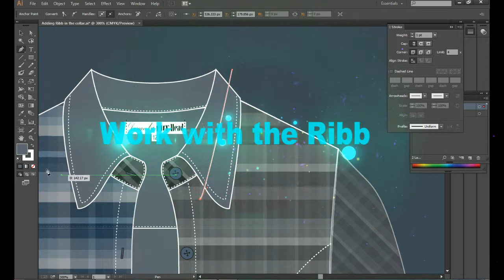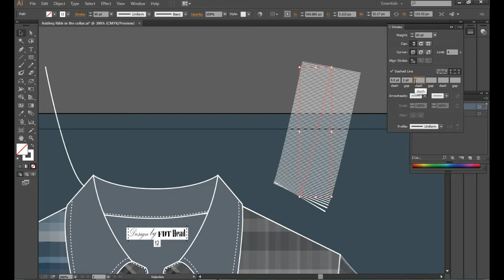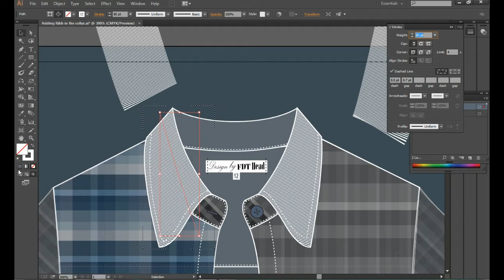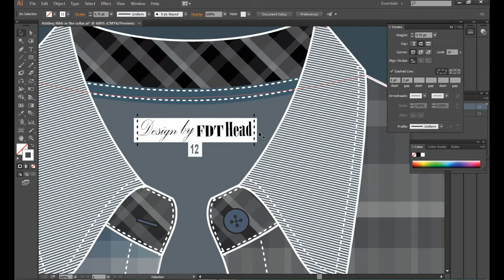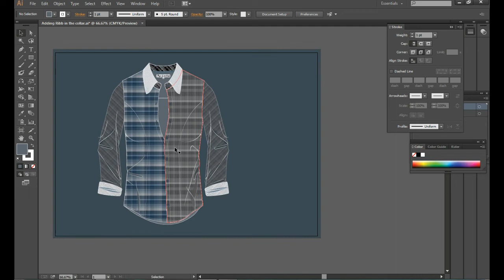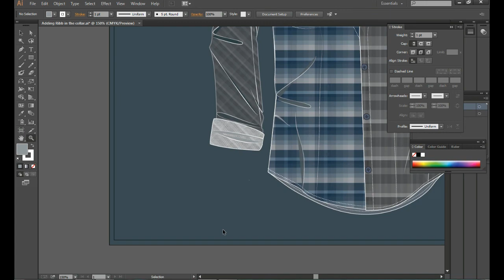Fashion Design Tutorials || Work with the Ribb